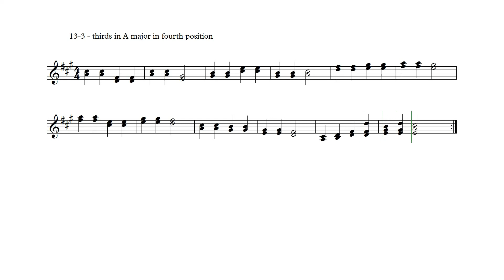Vol. II - 13-3 - thirds in A major in fourth position